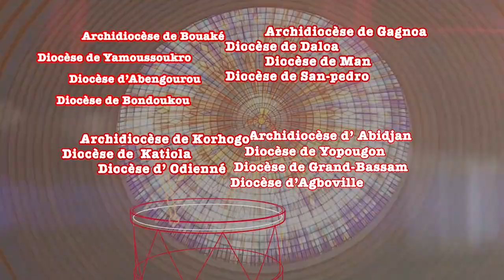ÉCHOS DES DIOCÈSES / ORDINATION PRESBYTÉRALE 2023 DE L'ARCHIDIOCÈSE D'ABIDJAN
08 JUILLET 2023 A LA CATHÉDRALE SAINT PAUL DU PLATEAU